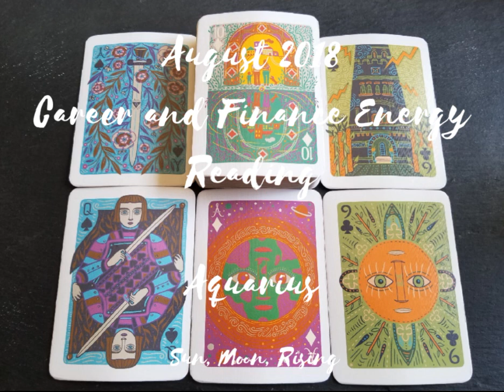August 2018: Career & Finance Spread: Aquarius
Hello All, and Welcome to Readings by Marvelous Madame!

Special Shout out to alyssabubbleteax3, I hope that this resonated with you!

Hi Aquarius, this is your "Career & Finance Energy Reading"! This reading is for Sun, Moon, Rising.

The reading starts at 3:42.

Namaste-